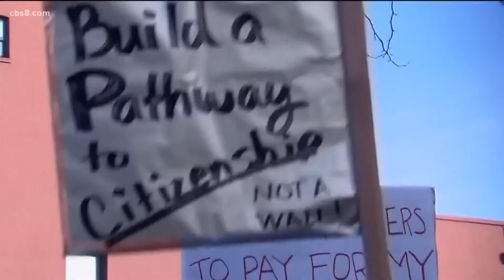DACA recipients win major reprieve in Supreme Court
News 8's Alicia Summer reports from the San Diego County Administration building in downtown as a rally is held to celebrate the ruling.